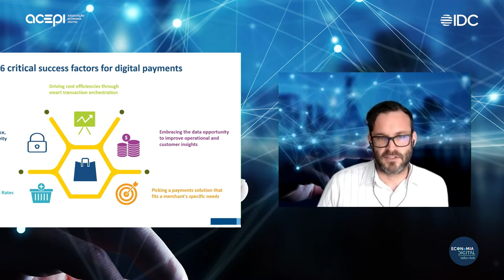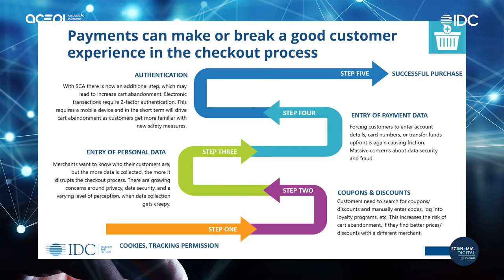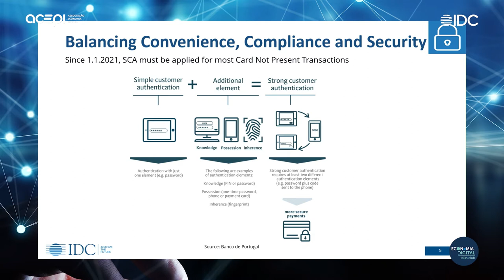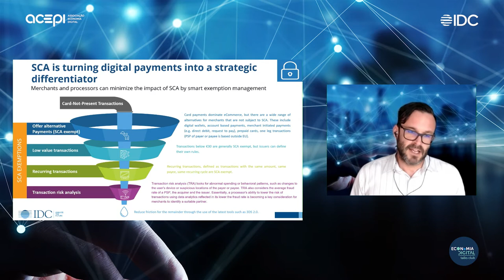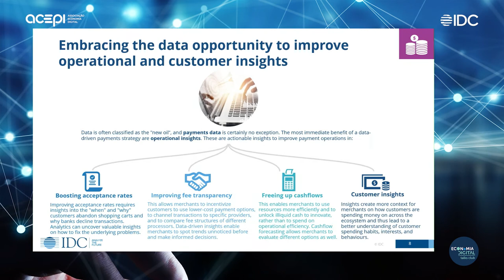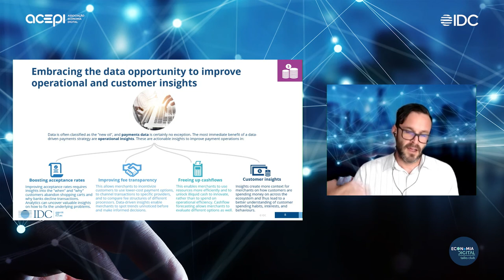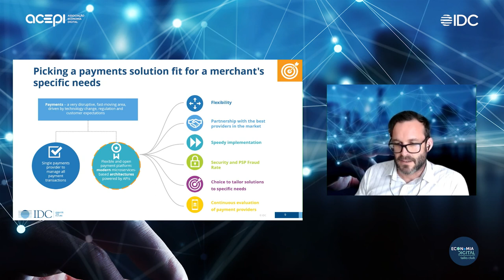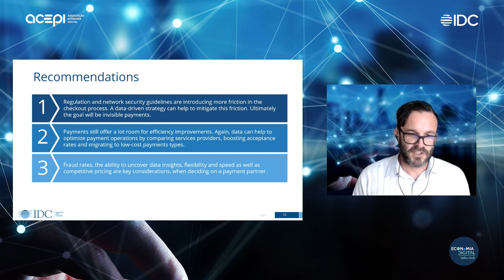ACEPI & IDC 2021 | Thomas Zink - IDC - Pagamentos no Comércio Digital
The Future of Digital Commerce is built on ​
Frictionless, Data-driven Payments​